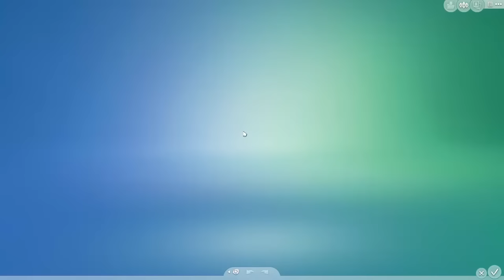CAUGHT CHEATING! - Sims 4 - The Sims 4 Millionaire Ep.18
CAUGHT CHEATING! - Sims 4 - The Sims 4 Millionaire Ep.18 w/ AviatorGamez .. Drop a LIKE for more Sims 4 and SHARE, if you enjoyed!

PROVE you’re reading this by commenting down below: SIMS 4. Leave a separate comment and let me know!

The Sims 4 - Sims 4 Gameplay - Part 1 - Sims Lets Play
The Sims 3 - Sims 3 Gameplay - Part 1 - Sims Lets Play